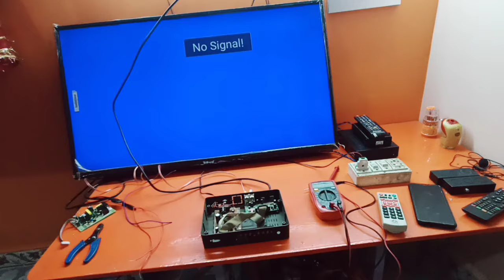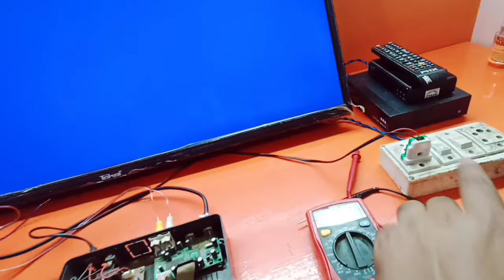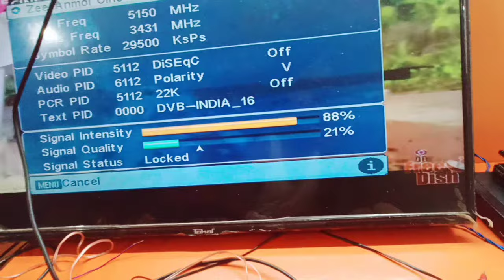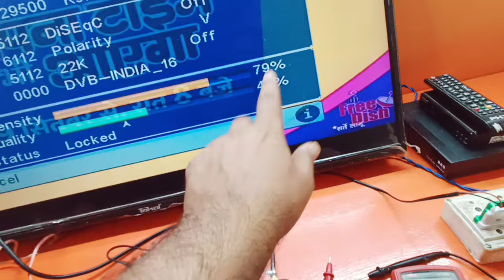फ्री dth का Signal परेशान करे सीख लो ये ट्रिक मैकेनिक के पास नही जाना पड़ेगा 😲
1 signal ki problem kaise thik karen
2 free dish tv me no signal kaise milayen
3 signal kaise banayen milayen
4 dd free dish signal banayen
5 dth signal repair problem
6 no signal on free dish signal
7 signal Quality kaise badhayen
8 weak signal kaise banayen milayen